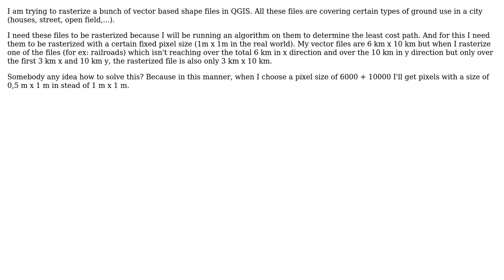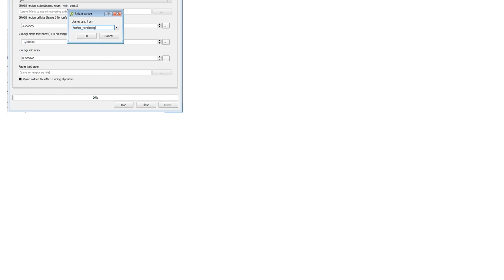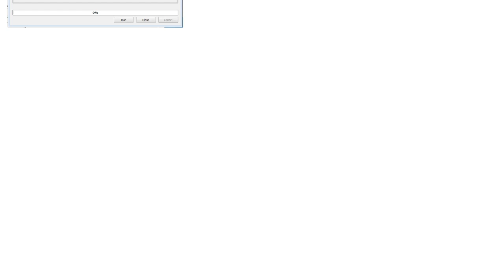GIS: How to set the output extents of rasterization in QGIS?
With thanks & praise to God, and with thanks to the many people who have made this project possible! | Content (except music & images) licensed under CC BY-SA | Music | Images & others | With thanks to user Peter Vanvoorden user Alexandre Neto and the Stack Exchange Network Trademarks are property of their respective owners. You are responsible for your own actions.